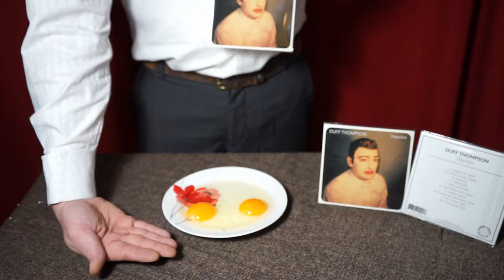Duff Thompson - HAYWIRE - Infomercial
Video by Duff Thompson and Steph Green.